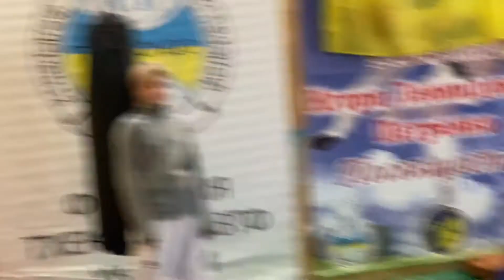Стрибкові тренування з тхеквондо ВТ. ПЛІОМЕТРИКА.